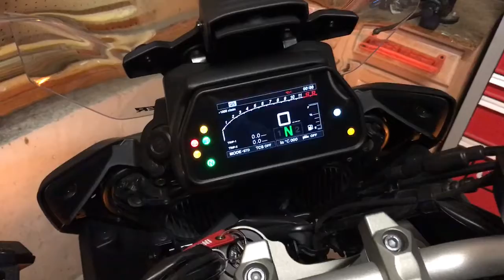2019 Yamaha TRACER 900 GT in Rochester MA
2019 Yamaha TRACER 900 GT in Rochester MA for sale on cycletrader.com